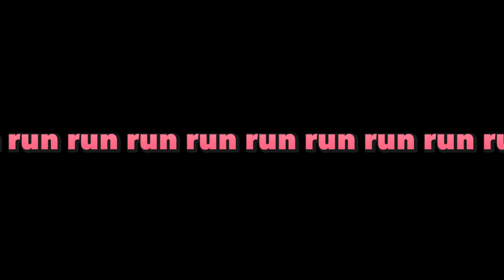Hollow Knight STEEL SOUL - #8 - The Best Metroidvania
Time to toughen up our bug knight some more!